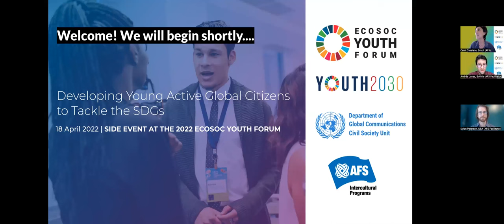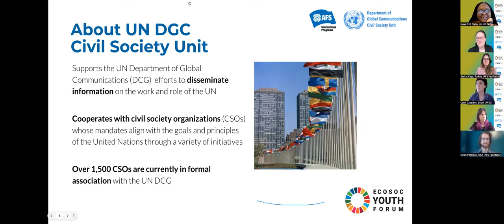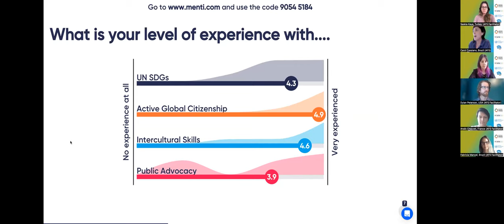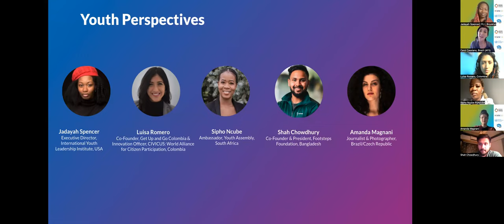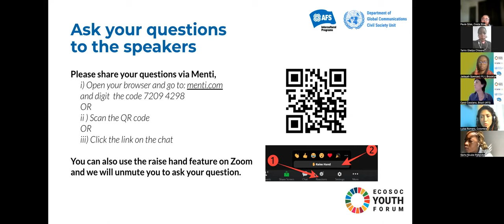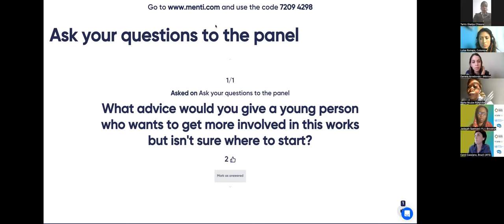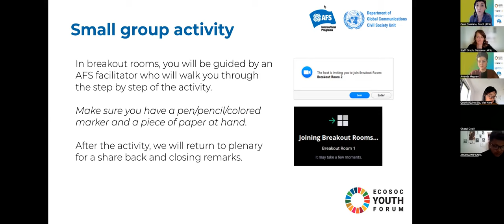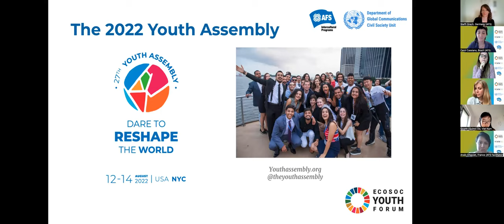Developing Young Active Global Citizens to Tackle the SDGs | 2022 ECOSOC YOUTH FORUM SIDE EVENT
This official side event of the 2022 UN ECOSOC Youth Forum was co-organized by the UN Department of Global Communications and AFS Intercultural Programs. The event introduced youth to relevant global and intercultural knowledge and skills to help them further develop as active global citizens. It also introduced them to useful intercultural education tools that will equip them to support the COVID-19 recovery in their communities and beyond, contributing to building a sustainable future. The session highlighted the importance of effective communications and public advocacy to create change.